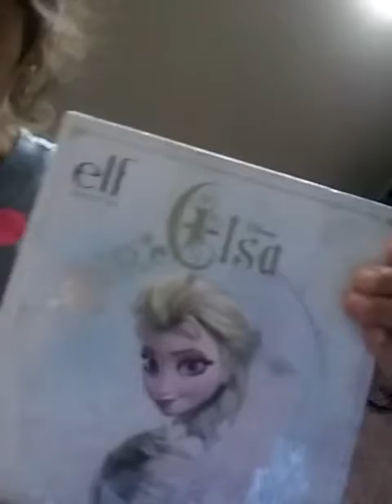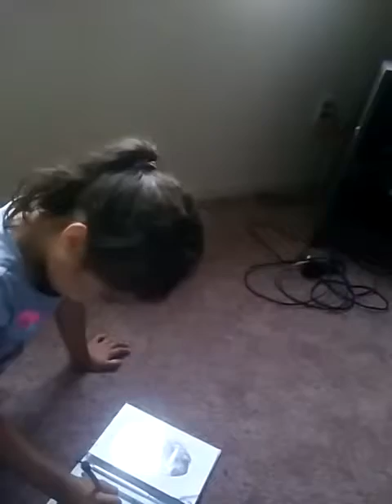Angelina does my makeup!!! (8-27-16)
Hi everybody welcome to our crazy life. Here on this channel your going to see my makeup video's and our vlogs.
Parents: Benja (dad)
Dora (mom) Kids: Luis, Juan, Teresa & Angelina.